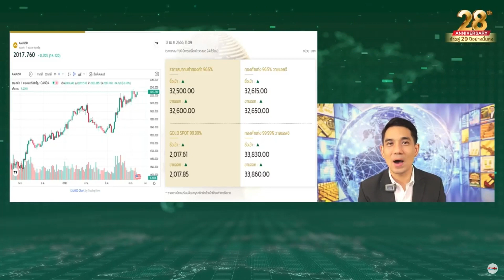"ทองคำ"ขาขึ้น! รอรับ 1,970 ดอลลาร์/ออนซ์ เก็งกำไรสั่น